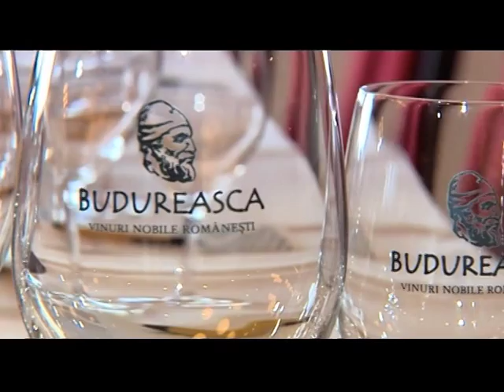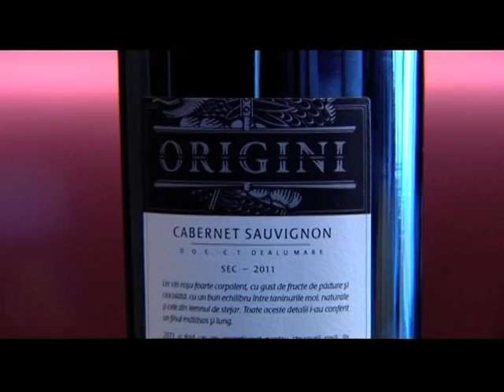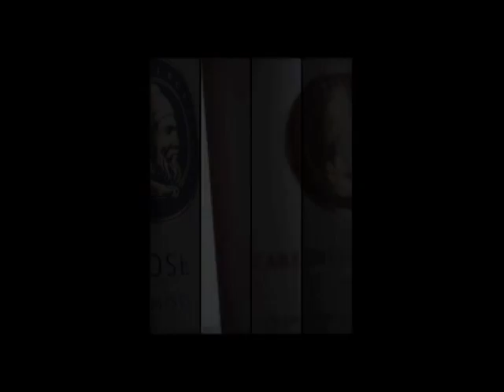Budureasca Arta vinului 4